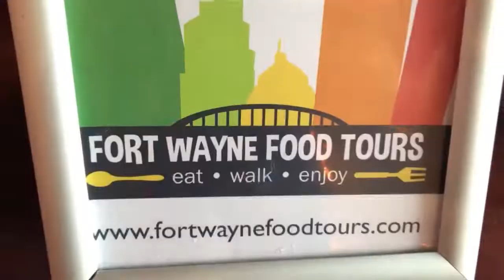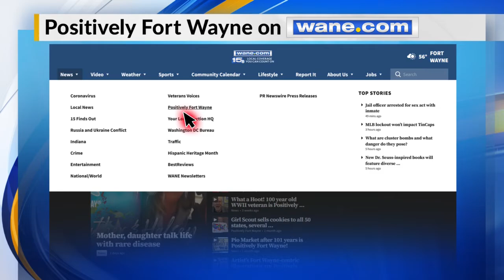Fort Wayne Food Tours highlight food, history and art and are Positively Fort Wayne